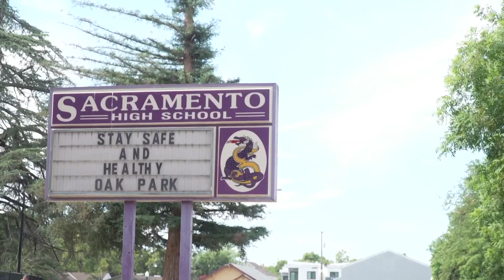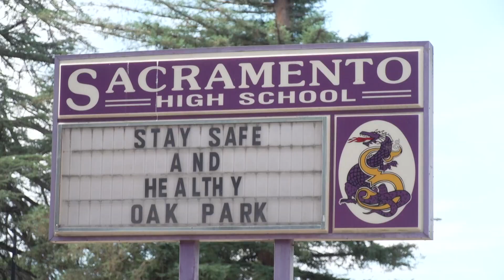Sacramento Charter High School now offering in-person dual enrollment classes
Sacramento Charter High School offers students a new dual enrollment program for juniors and seniors making it the first in the region with in-person instruction